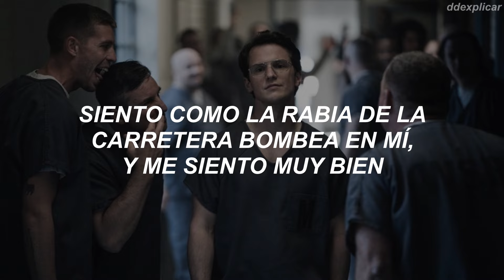The Cruel Intentions - Jawbreaker // Sub. Español (Vigilante)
Letra:

Too many people blocking every little move that I make
I need to terminate
I′m like a bomb
A nuclear one
I'm gonna detonate
I′m gonna detonate

Do you wanna do you wanna dance
With a jawbreaker

I just wanna be the way I wanna be
The crazier my life is the better for me
I'm grinding to the left
I'm grinding to the right
Jawbreaker
Jawbreaker

I just wanna live the way I wanna live
The bumpier my ride is the better I feel
I′m bumping to the left I′m bumping to the right
All I wanna do is rock n' roll until I die

Road rage fever pumping through me
And I′m feeling great
Cannot hit the brakes
Don't wanna hit the brakes
Who likes to party
Come join the party
I′m gonna break your face